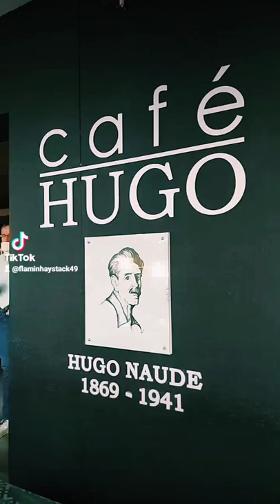Cafe Hugo named after Hugo Naude in Worcester